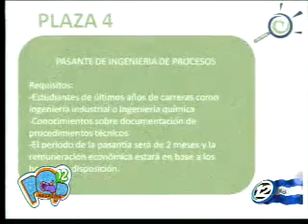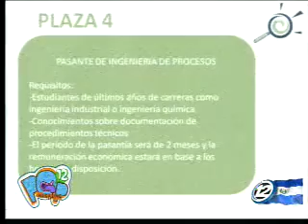¿Cómo hacer un curriculum si no tengo experiencia laboral?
Considera estos consejos si por primera vez sales al mercado laboral. La Chamba